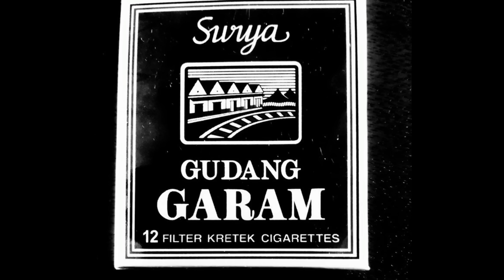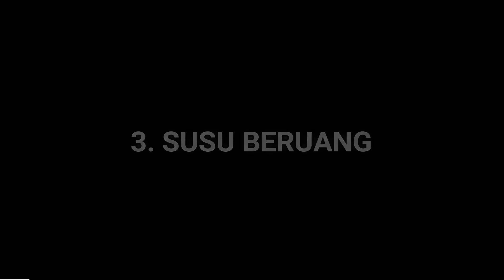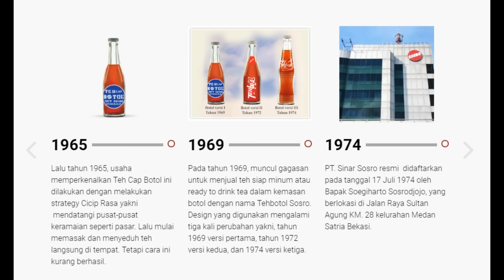KISAH UNIK DIBALIK LOGO NAMA PRODUK YG BEDA DENGAN BENTUK DAN ISINYA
Jangan protes dulu, tentu mereka tidak sembarangan memberikan nama merk, ternyata ada perjalanan panjang yang tersimpan dibalik sebuah nama, maka dari itu mari kita cek bersama kisahnya, supaya tidak penasaran lagi toh!

kuceritakan dari berbagai sumber dengan gayaku dan diselingi beberapa ilustrasi agar lebih mudah dimengerti, adapun semua merk yang muncul di video ini bukanlah promosi resmi,